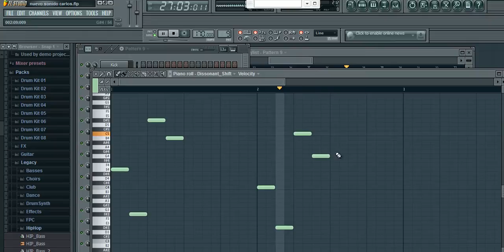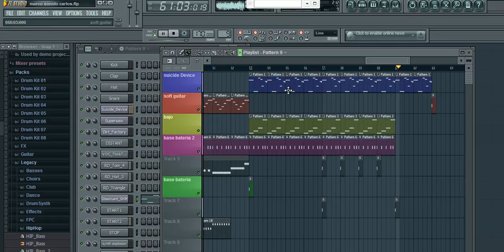FL STUDIO 8 XXL - Homemade Beat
Crazy Boom Boom is kind a rap beat with some cool and soft sounds that will make you relax and freestyle specially with the effect it has incluided in the beat because its high quality song beat and its officially made by El Gatito cabroncito.